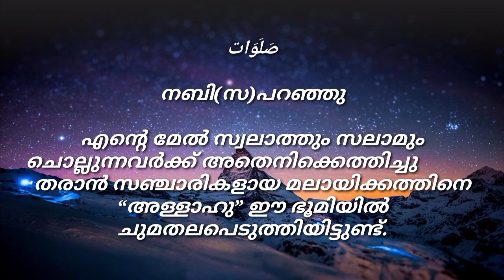Islamic Motivation ( എന്റെ ഖബ്റിനെ ആഘോഷ സ്ഥലമാക്കരുത്. നിങ്ങള്‍ എന്റെ പേരില്‍ സ്വലാത്ത് ചൊല്ലുക.. )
നബി(സ)പറഞ്ഞു

എന്റെ മേൽ “സ്വലാത്തും, സലാമും” ചൊല്ലുന്നവർക്ക് അതെനിക്കെത്തിച്ചു             തരാൻ സഞ്ചാരികളായ മലായിക്കത്തിനെ “അള്ളാഹു” ഈ ഭൂമിയിൽ ചുമതലപെടുത്തിയിട്ടുണ്ട്.
ആരെങ്കിലും എന്റെ പേരില്‍ ഒരു സ്വലാത്ത് ചൊല്ലിയാല്‍ അവന്റെ പേരില്‍ “അല്ലാഹു” പത്ത് സ്വലാത്ത് ചൊല്ലും.
നിങ്ങള്‍ എന്റെ ഖബ്റിനെ ആഘോഷ സ്ഥലമാക്കരുത്.
നിങ്ങള്‍ എന്റെ പേരില്‍ “സ്വലാത്ത്” ചൊല്ലുക.
നിശ്ചയം, നിങ്ങളുടെ സ്വലാത്ത് നിങ്ങള്‍ എവിടെയായിരുന്നാലും എനിക്ക് ലഭിക്കുന്നതാണ്.
എന്റെ പേര് കേട്ടിട്ടും എന്റെ പേരില്‍ “സ്വലാത്ത്” ചൊല്ലാത്തവനാണ് ലുബ്‌ധന്‍. (പിശുക്കൻ)